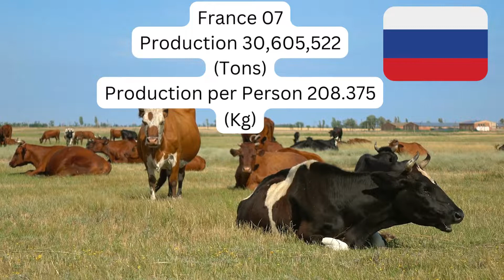Top Ten Milk producing countries in the world with highest milk production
In this video complete details about top ten dairy milk producing countries have been described.After watching this video you will learn about top countries which have best dairy production techniques.